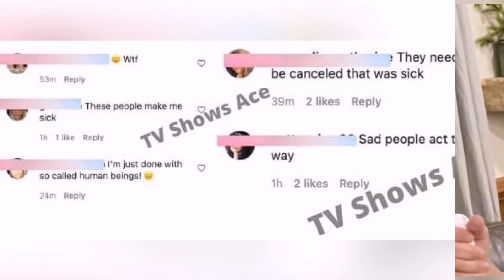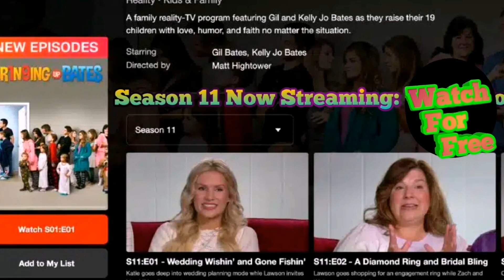You will be surprised by this news😱 Fans Demand UPtv Cancel ‘Bringing Up Bates,’ Here’s Why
Fans Demand UPtv Cancel ‘Bringing Up Bates,’ Here’s Why